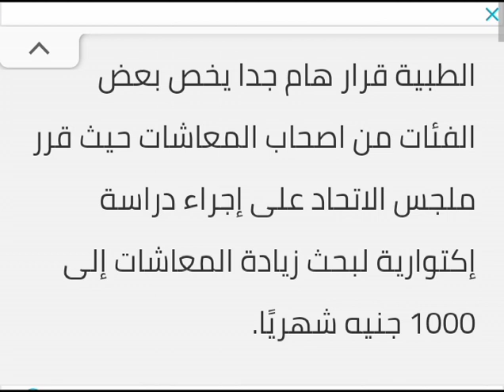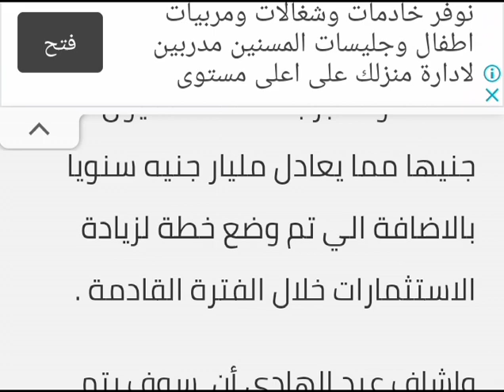زيادة معاشات هذه الفئه الى الف جنيه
أصدر الاتحاد العام لنقابات المهن الطبية قرار هام جدا يخص بعض الفئات من اصحاب المعاشات حيث قرر ملجس الاتحاد على إجراء دراسة إكتوارية لبحث زيادة المعاشات إلى 1000 جنيه شهريًا